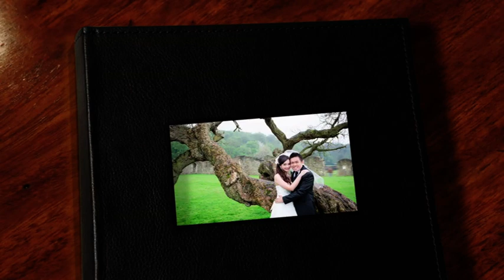Alan & Jenny's Pre Wedding Photo Shoot